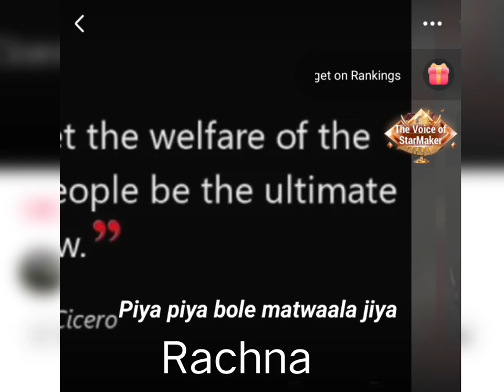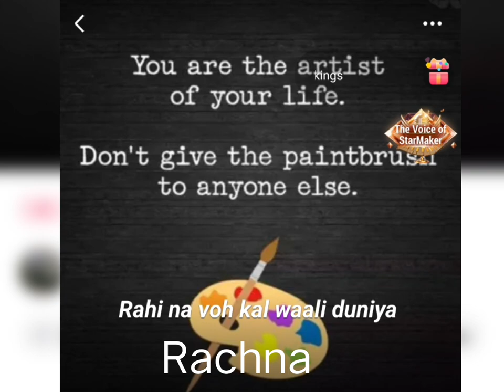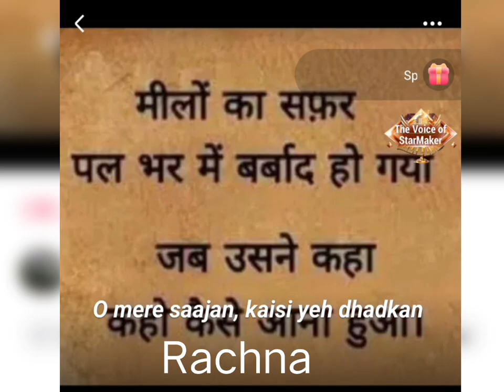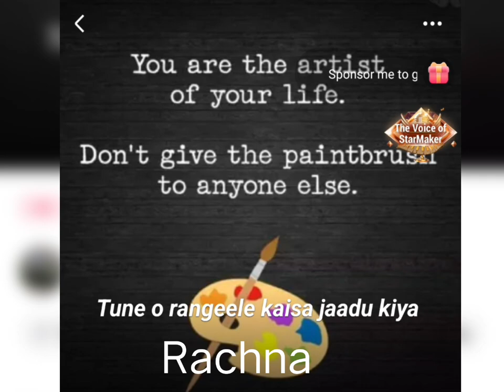Tune O Rangeele Kaisa Jaadu Kiya